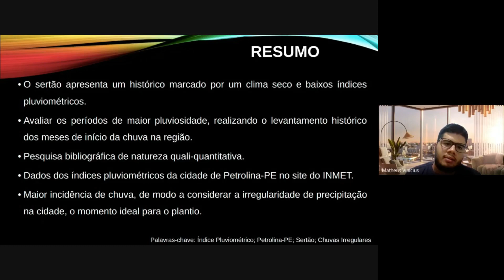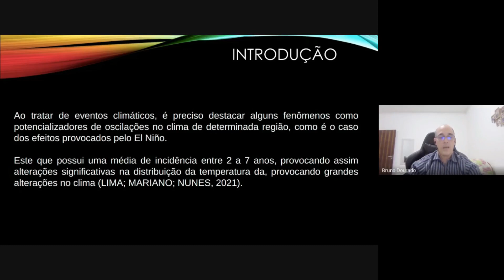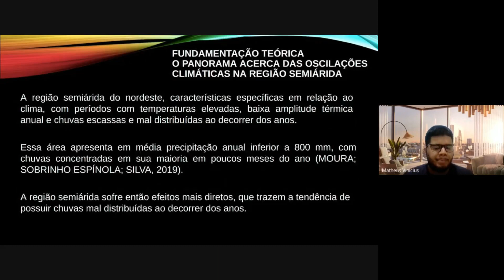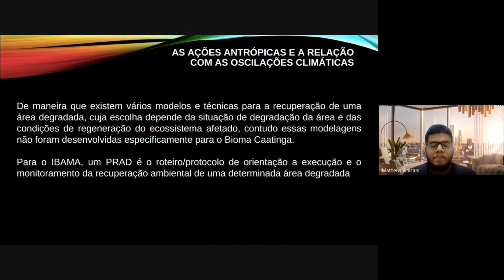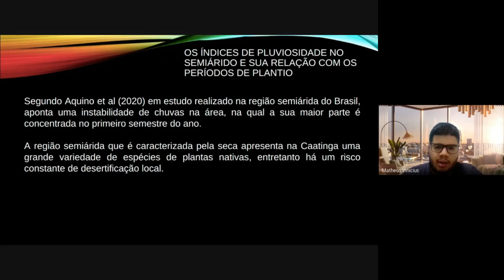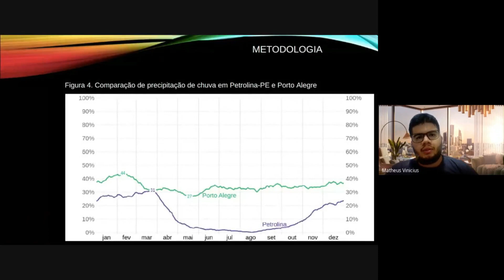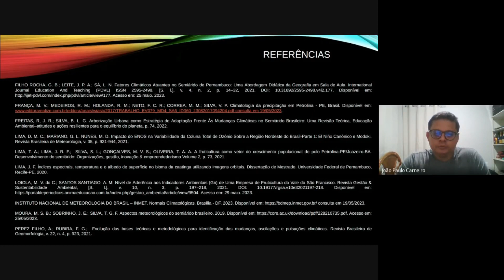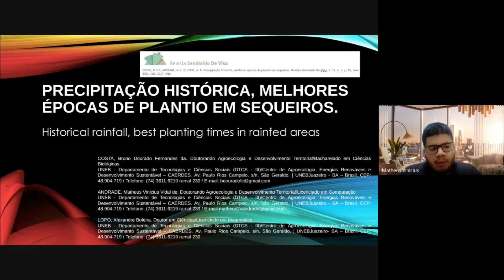Defesa Técnica: Precipitação histórica, melhores épocas de plantio em sequeiros.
COSTA, Bruno Dourado Fernandes da. Doutorando Agroecologia e
Desenvolvimento Territorial/Bacharelado em Ciências Biológicas
UNEB - Departamento de Tecnologias e Ciências Sociais (DTCS - III)/Centro de Agroecologia, Energias
Renováveis e Desenvolvimento Sustentável – CAERDES. Av. Paulo Rios Campelo, s/n, São Geraldo. | UNEBJuazeiro
ANDRADE, Matheus Vinicius Vidal de. Doutorando Agroecologia e Desenvolvimento
Territorial/Licenciado em Computação